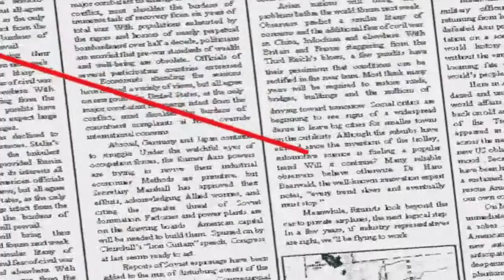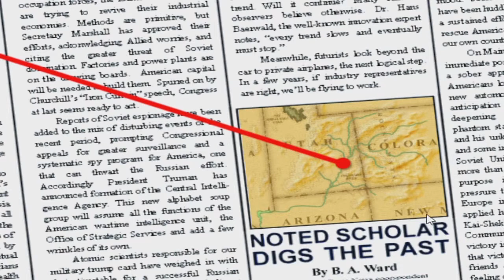Indiana Jones and the Infernal Machine PC Part 1